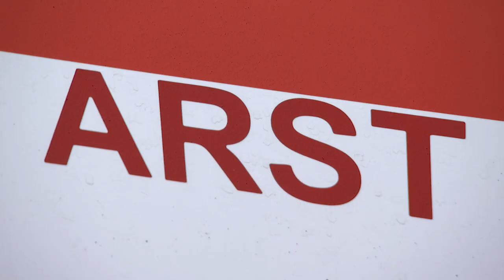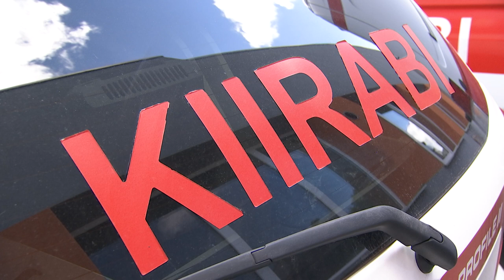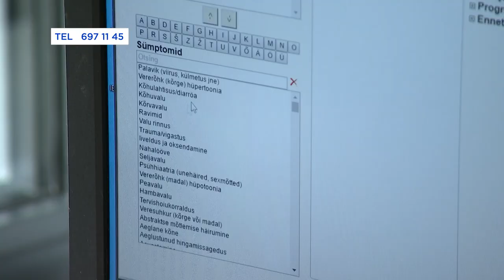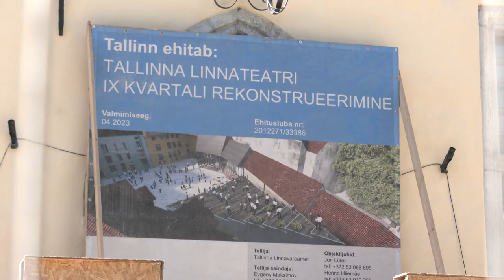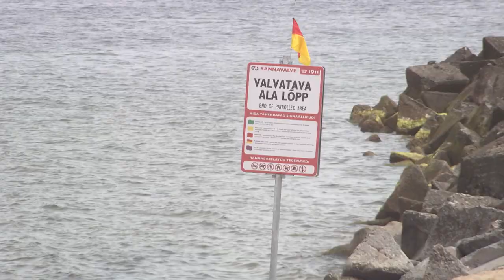02.09.2022 - Tallinna uudised